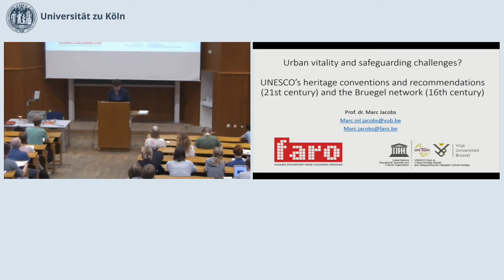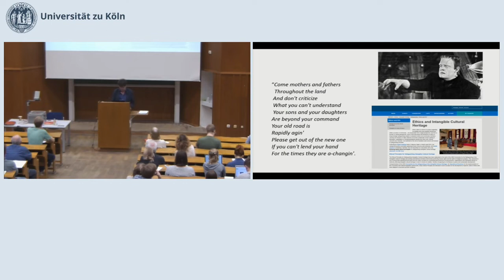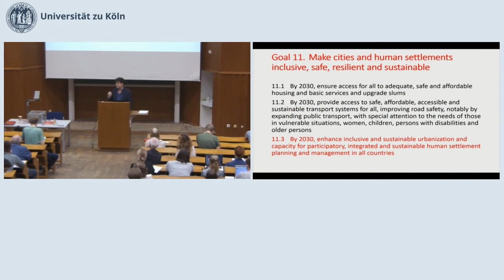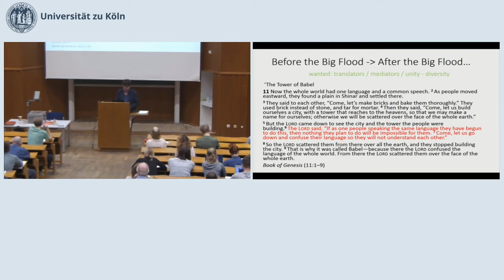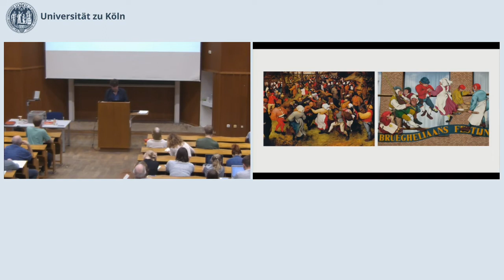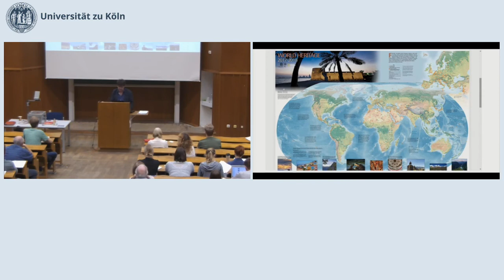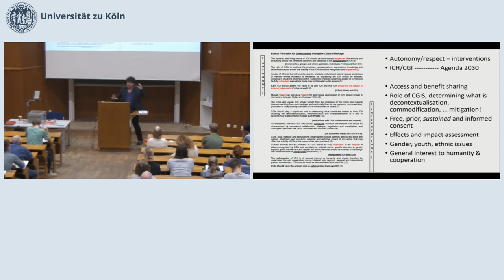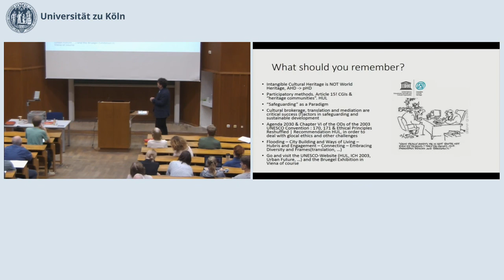"Urban vitality and safeguarding challenges?" Prof. Dr. Marc Jacobs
Ringvorlesung: Urbanes Leben

Weltweit leben immer mehr Menschen in Städten – im Jahr 2050 voraussichtlich knapp 70 Prozent der gesamten Weltbevölkerung. Das Phänomen Urbanisierung betrifft dabei nicht nur Superstädte wie Delhi, das mit seinen derzeit 29 Millionen Einwohner*innen im Jahr 2028 Tokio den Rang als größte Stadt der Welt abgelaufen haben wird. Auch wir in Deutschland bekommen die wachsende Stadtbevölkerung zu spüren: Verkehrsprobleme, steigende Mieten und die Zunahme sozialer Konflikte werden in deutschen Städten immer präsenter. Gleichzeitig lassen steigende Studierendenzahlen, eine Wiederbelebung der Stadt als Kulturraum und neu aufkommende Trends wie Urban Gardening die Städte wieder attraktiver werden.

Die kulturellen, wirtschaftlichen und soziologischen Chancen, die durch die Urbanisierung entstehen, werden in den interdisziplinären Vorträgen der Ringvorlesung näher betrachtet und diskutiert. Dazu stellen Expert*innen aus Wissenschaft, Kultur und Philosophie ihre spannenden Ideen urbanem Lebens der Gegenwart und Zukunft vor.

Studierende aller Fakultäten sowie interessierte Gäste sind herzlich willkommen!